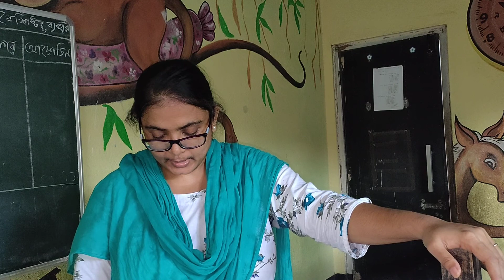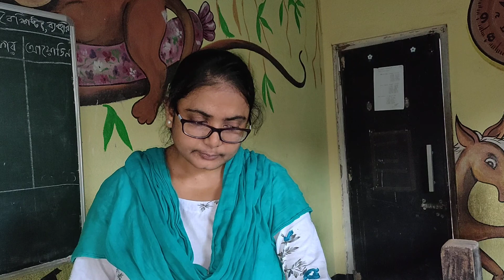Bayu dushan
Class VI